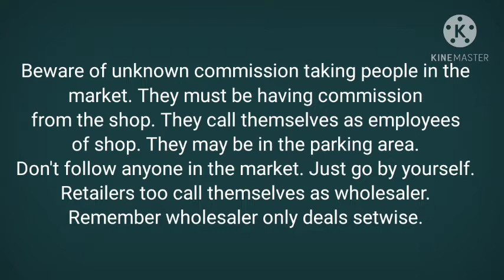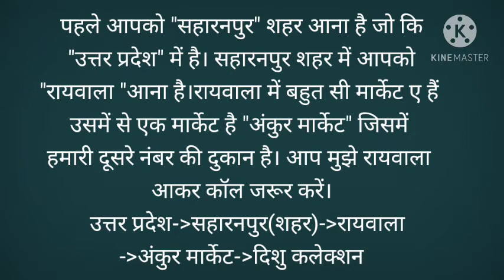#10 Dishu Collection -होलसेल मार्केट, सहारनपुर शहर- अच्छी क्वालिटी वाले सूट। Sabse saste suits।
DISHU COLLECTION
Online Timings - 11am to 7pm
Offline Timings - 10am to 8pm
Best collection of Ladies' suits available at a cheap price.
The Best price,
The Best service,
The best quality is provided here.

We only deal in Wholesale.
Please no query for a single suit.

-Online Service available through WhatsApp.
-Transportation Facility
-Courier facility all are available.

Address - Second number shop in Ankur market,
Shastri Market Rd, Pratap Nagar, Raiwala
city-Saharanpur
state-Uttar Pradesh

4g recharge plans

Sid talk

Sidtalk

6 paise per minute

Airtel Rs.598

Airtel Rs.1498

365 days

Jio recharge

Jio plan

Jio Rs.555

Jio Rs.1299

Jio recharge

Hu0026M plus

Hu0026m

Wholesale market of ladies suit in Saharanpur.

Suit wholesaler

Wholesale ladies suit market in  Saharanpur.

Saharanpur
Market

Suit

Cheapest suit in  Saharanpur.

Wholesale suit market in  Saharanpur.

Hu0026M plus
Fancy suit wholesale market
Saste suit
Suit wholesaler
Wholesale suit market Saharanpur Market Suit Cheapest suit in Saharanpur.Wholesale suit market in Saharanpur.

Party wear suit
Girls suits
Saste suit ki market
Suit market in Saharanpur.
Aaj tak live
Aaj tak

h\u0026m,H\u0026M plus